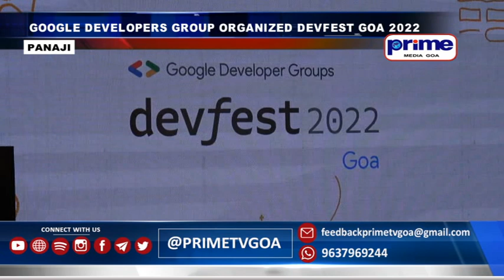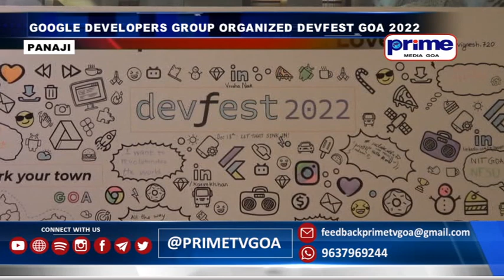GOOGLE DEVELOPERS GROUP ORGANIZED DEVFEST GOA 2022